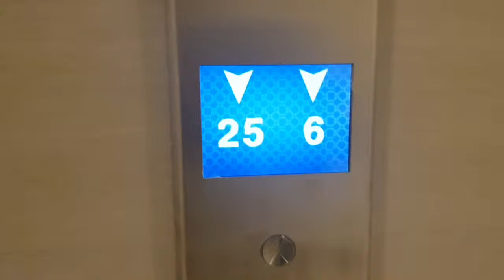KENYANG MAKAN DAGING !!!